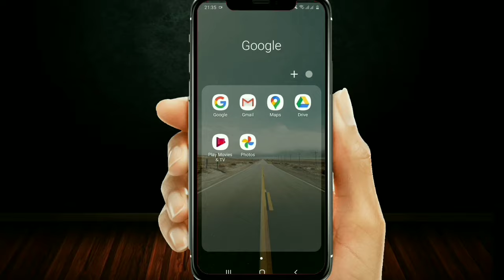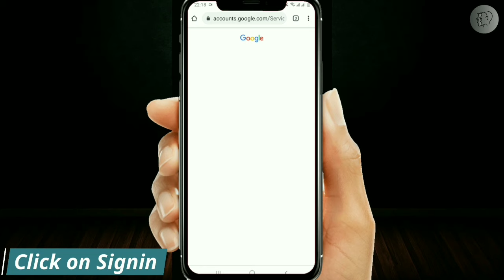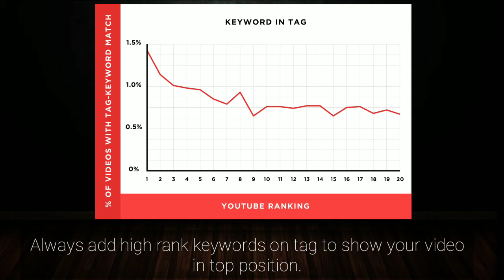How to Add tags to your youtube videos mobile || How to add tag on youtube videos 2021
This is the updated video to add tags where I have showed the exact process to generate & add tags on a youtube video from the phone. ( android)📲📱

                  [[ This is how big creator add tags on their video ]]

SOME QUESTION !!!

* Why to add tags on video?
     Tags help to reach your video to more audiences.

* How to generate tags (rank keywords)?
   Youtube Tag Generator :

* How long Tags should I put?
  Add short keywords. You can add a maximum 400-500 character long tag in total.

* Why does it take me to the youtube app when I open Youtube Studio?
    Disable the Youtube app as shown in the video to stop that error.

💥🔥🔥{{ Youtube Tips }}
      If you want youtube tips then you can access our playlist { youtube tips }. We have covered different topics that will really help new creators to grow their channel on youtube.

😇😇We suggest you all watch the video carefully as a minor Steps is very important. If you miss any steps then you may not be able to add tags on your videos.
      If you get any problem😔😔 then visit this site.

( Related tags )
00:00 Introduction
00:16 Generate Tags
00:52 Add  Tag on video
02:02 Conclusion

No one is allowed to use this content and video.